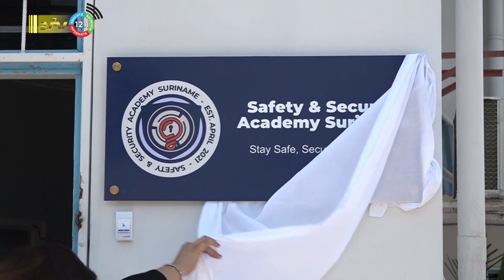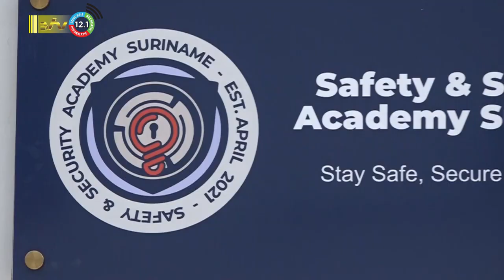24 07 2023 Eerste herdenking international Security Officer’s day in Suriname